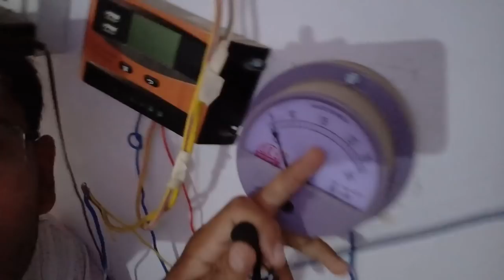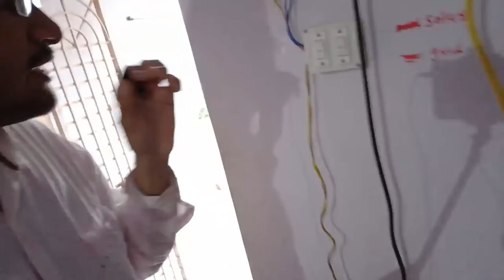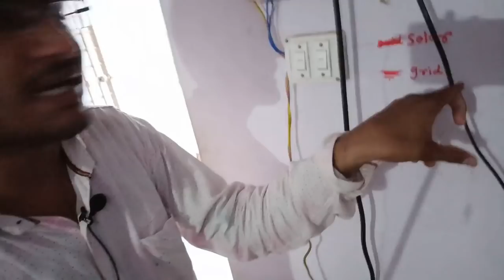390 watt solar system complet installation guide off grid instalation hindi 2019 by shyam mehta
hello frends today vidieo i am presenting and i am inform you this
 my home solar off gride system

i hope this vidieo is  you help full

jay hind , vande matram , bharat mata ki jay

thank you for waching my vidieos